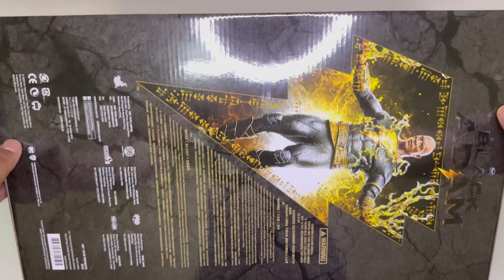Hot Toys Black Adam Golden Armor Deluxe Unboxing